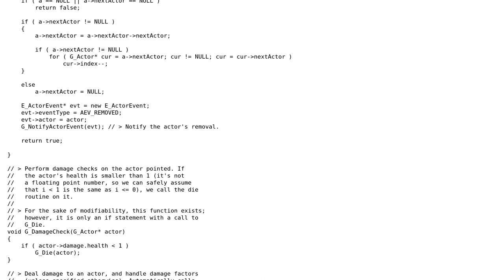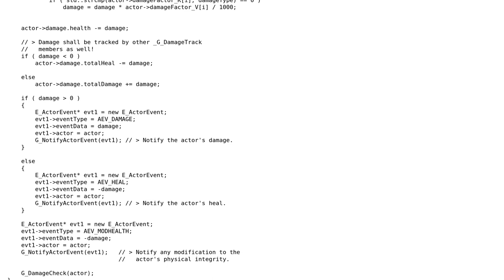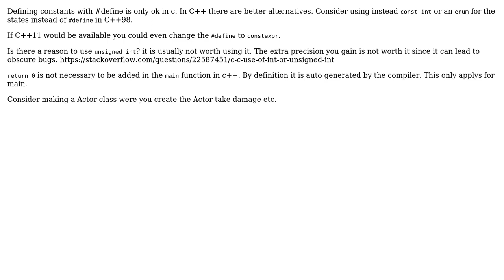Code Review: Simple C++98 actor system (with event system) - think Doom or Unreal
With thanks & praise to God, and with thanks to the many people who have made this project possible! | Content (except music & images) licensed under CC BY-SA | Music | Images & others | With thanks to user Sandro4912 user Jamal user Gustavo6046 and the Stack Exchange Network Trademarks are property of their respective owners. You are responsible for your own actions.